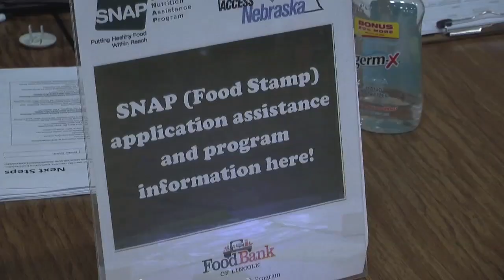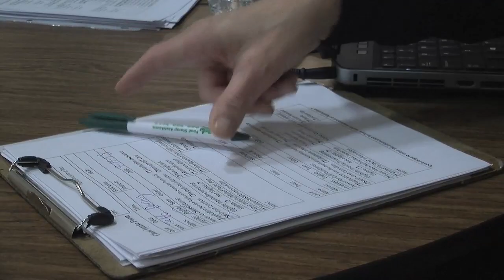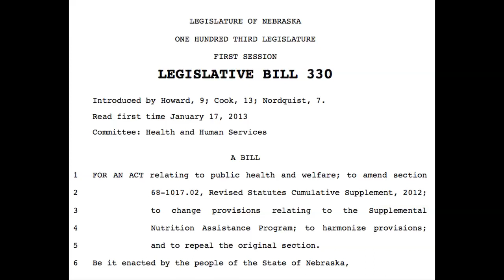Food stamp assistance program helps needy battle red tape confusions, frustrations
Even though the economy is improving, many of Lincoln's impoverished citizens still need assistance getting on government-run benefits programs.  The Food Bank of Lincoln offers a relatively new program to help those in need get on food stamps, a process than can be both frustrating and challenging.